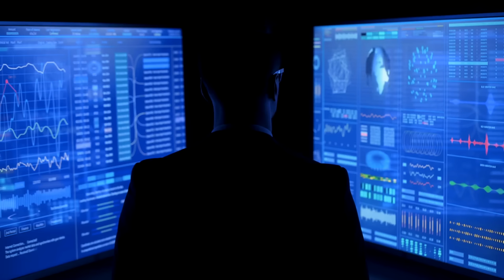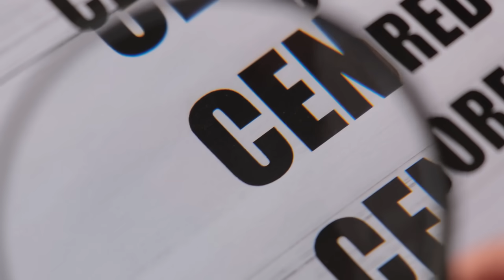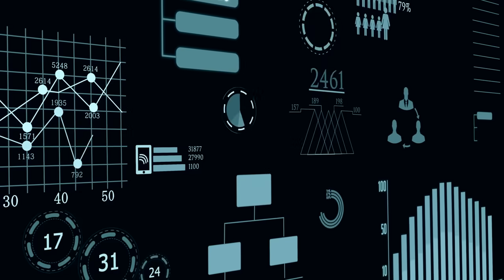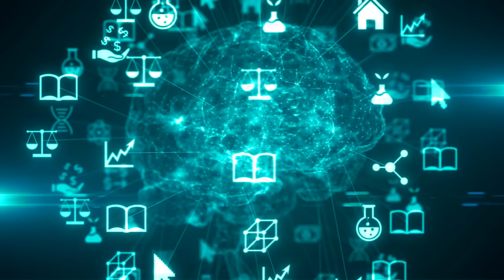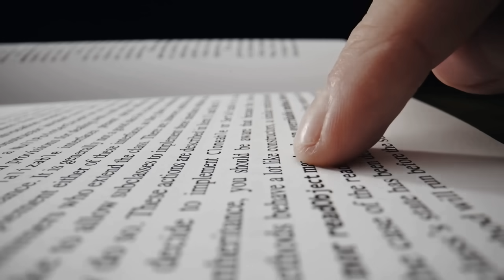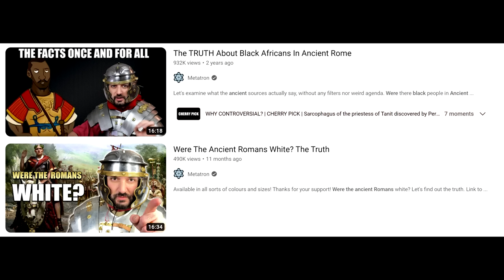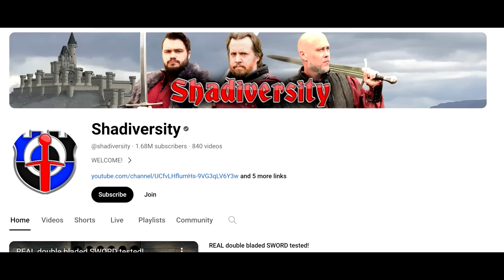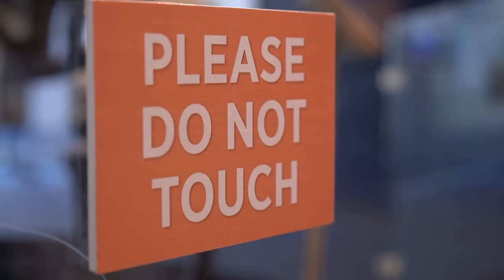This Video is Controversial. Click At Your Own Risk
This video is controversial. You have been warned. Click at your own risk.

2024 has begun.This is the 10th year of this platform's existance, and 900 videos released, a introspective examination and self assessment of content typology and reception outcome of my own work, is I believe paramount.  Most importantly, what is the message that I am sharing with the world?

For this year's content, the usual baseline of historical videos, like these, is still going to be the core of my production. I will also continue ongoing series such as these. But what about these types of videos? Am I going to drop the controversial stuff once and for all? The offensive content? The content that gets me waves of hate in that ungodly wasteland called Reddit?

This question is a great opportunity for an empirical discussion on modern logic in argumentation discourse, to understand why controversy arises, and how to still encourage an open exchange of opposing thoughts.

What is Controversy?

You see to answer this with a yes or a no, is inappropriate, because it would be a way to dignify a question that is based on a false assumption. The assumption being that these videos are in fact controversial in the first place. I argue they shouldn't be.

I'll ask a question of my own, instead.

Why are these videos deemed controversial? In fact, what is controversy?
Not only as a general principle of psychology of the masses, but also specifically within the educational and entertainment cyber sphere, in connection with information and comunication technlogies.

Due to the spread of Social Media, and with the safety of  internet anonymity, a certain frowning upon topics considered controversial has been bolstered. We got so used to the idea that certain specific key words make content "controversial", that we have been effectively gaslit into accepting it as a base of discourse, even though we should be questioning the foundations of such mental positioning.

What is the cognitive significance of controversies which ignites negative sentiment within any given discourse?

Admittedly, a comprehensive analysis of data alone won't cut it. Yet,
I suppose, humans do operate on foreseeable patters, which is why history is so important to study. Accurate historical education gives us access to a species level collective knowledge, yet there are clear forces at play that seek to manipulate historical truth for the benefit of the few, at the expenses of the many, and then label all who disagree with them as controversial, or worse.

So today I ask:

Why is it controversial, to talk about topics that may enrich the knowledge of our past?
Why is it controversial to question, when questioning is the very basis of learning?
Why is it controversial to openly refute the systematic erasure and rewriting of established historical fact?
Why is it controversial for me to question, when they do the very same thing in reverse, clearly showing a double standard in place

And finally why is it controversial to have a different opinion even when it's based on facts?

The moment children, students, citizens, humans,  feel afraid or ashamed of asking questions, preassured to hide their interests, even when said question was asked in good faith with the right spirit of knowledge seeking, the moment the court of public opinion deems appropriate to judge people based on what may be, we'll be replacing "innocent until proven guilty", with Innocent until I'm offended.